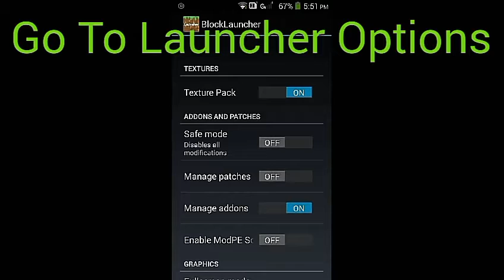How To Turn Minecraft PE Into PC | HowTo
HowTo: How To Turn Minecraft PE Into PC
Note: Enjoy This Video With Great Resolution!
3 ft. Tall (Prod. Rekstarr)
By: Hi-Rez
Source: NCS
Whaff Rewards:
Earn $0.30 Everytime You Enter This Invite Code Upon Registering.
Invite Code: AH10948
Can Be Claimed In Different Gift Cards!
Intro & Outro:
Simple Intro & Outro By: Pixeldroid
Intro  & Outro Music:
Invincible
By: DEAF KEV
Source: NCS
Pixeldroid And Pixeldroid Modding Is The Same